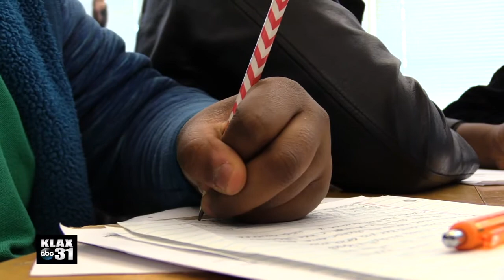Rapides Parish school board revised reopening plan